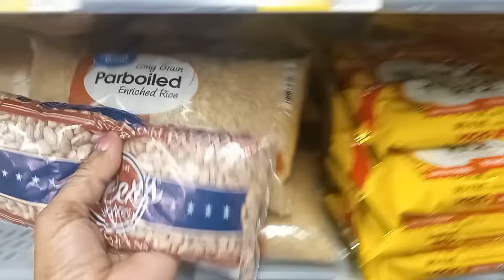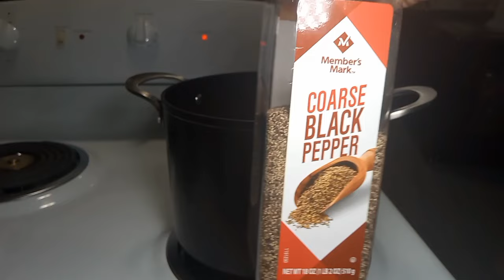Living Alone in NC. | I got my first visitor!! @chellelivinggreen | Vegan Beans! 🫘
Week 4 getting prepared for my visitor to come @chellelivinggreen  so we can explore a little in North Carolina!